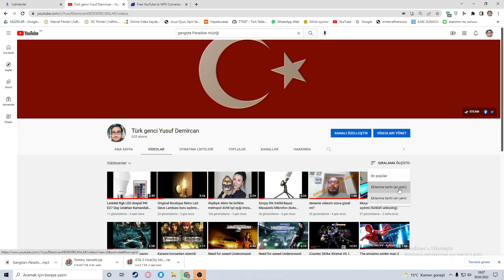5 yıllık YouTube maceram gangsta Paradise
YouTube kanalına açtığımdan beri yanımda olan herkese çok teşekkür ederim Herkes hakkını helal etsin.